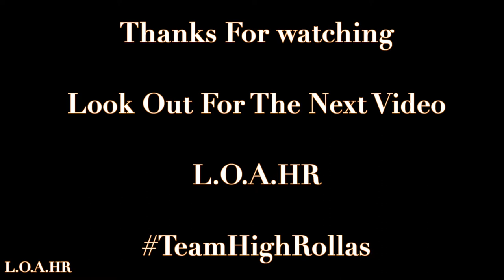I'm American Now | LOAHR / Vlog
Editing Credits
Daren